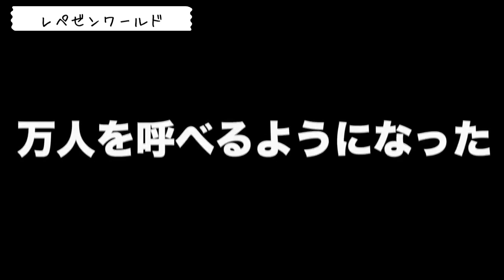【感動】レペ狂、レペゼンファンは当然涙、ファンじゃなくてもファンになって泣ける・・・Dj社長がメンバーにドームを伝えたあの日【レペゼン切り抜き】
レペ狂、レペゼンファンは当然涙、ファンじゃなくてもファンになって泣ける・・・Dj社長がメンバーにドームを伝えたあの日【レペゼン切り抜き】